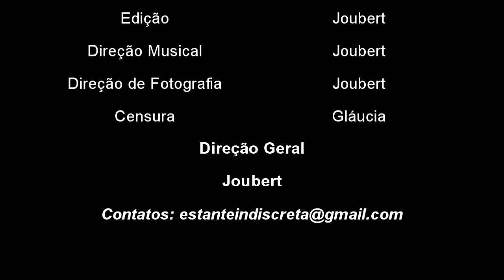Estante Indiscreta - Leituras de Junho de 2014 #6 - Livraria Limítrofe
Abertura adaptada de (vídeo fora do ar, mas ficam os créditos)